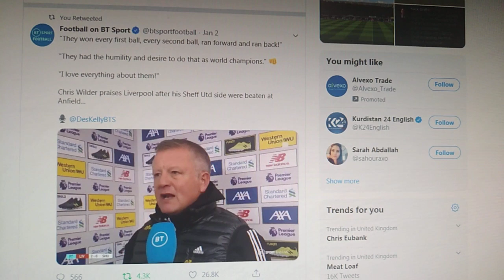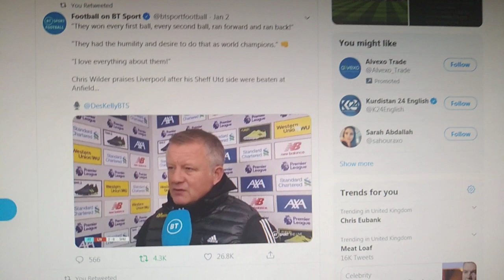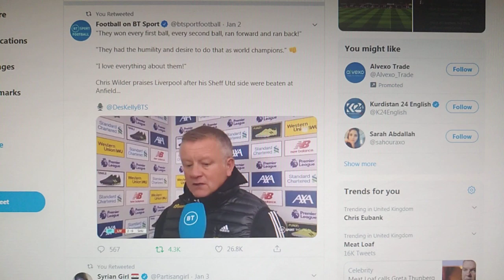January 7, 2020